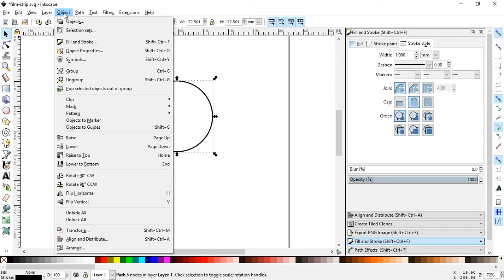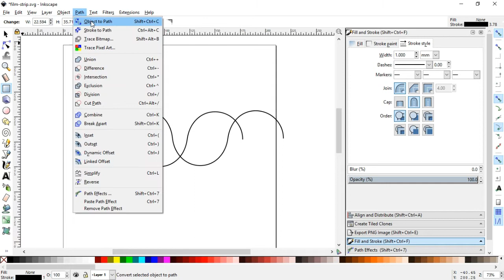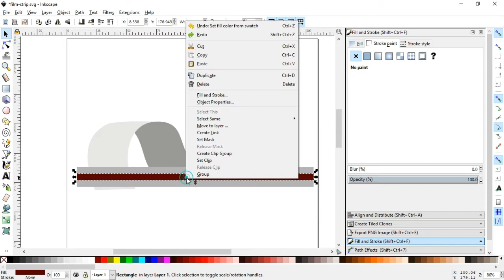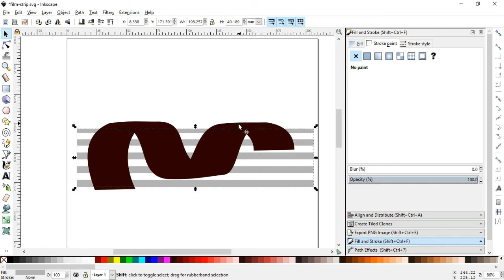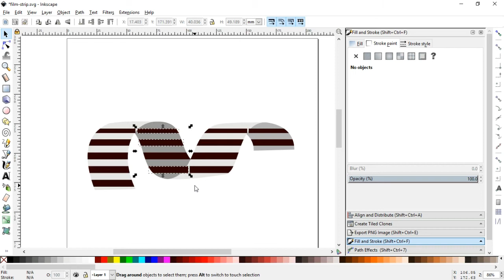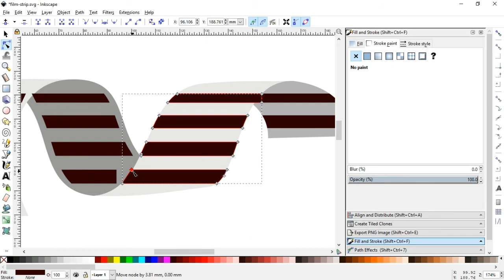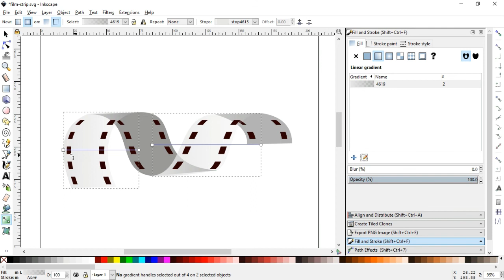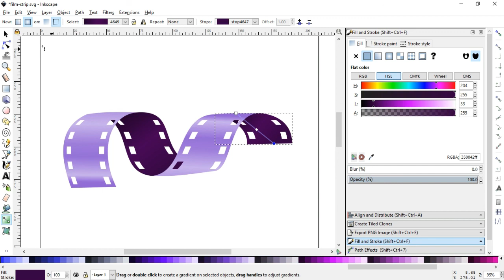Film Strip - Inkscape Tutorial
Create rolling strip in inkscape.  Check All tutorials in Video tab or section.